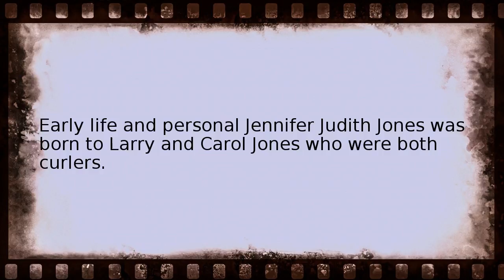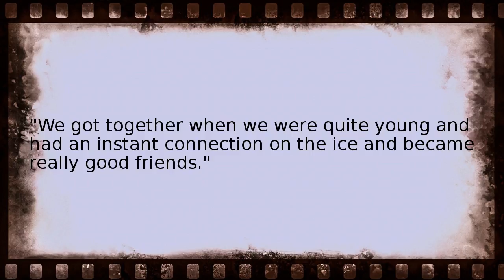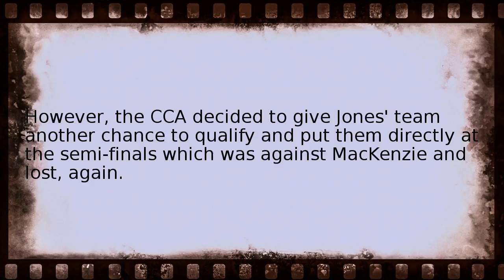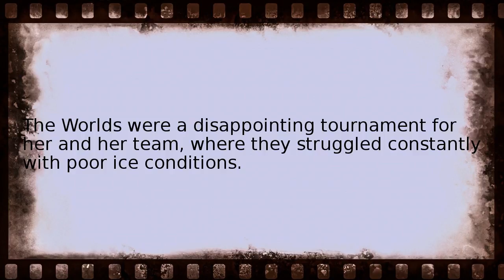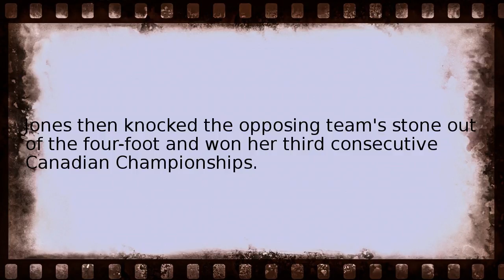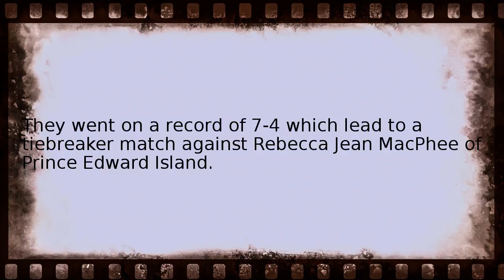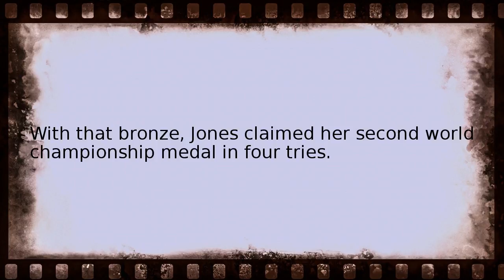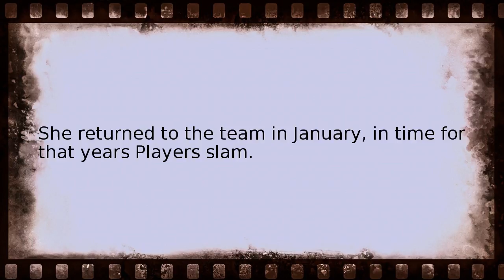jennifer jones curler Wikipedia